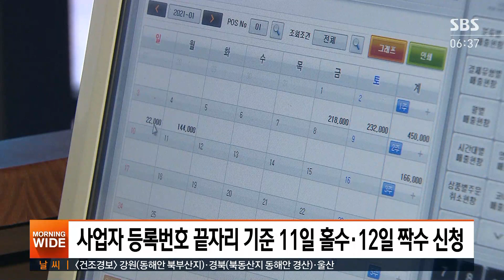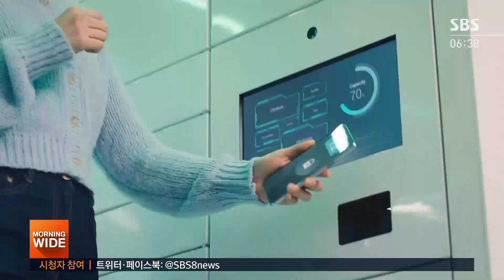BTJ 열방센터 확진자 속출…제2의 '신천지 사태' 우려 / SBS / 실시간 e뉴스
밤사이 인터넷에 화제가 된 뉴스를 살펴보는 실시간 e뉴스입니다.
경북 상주의 선교 수련시설인 BTJ 열방센터 관련 코로나19 확진자가 속출하면서 제2의 신천지 사태를 우려하는 목소리가 나오고 있습니다.
중앙방역대책본부에 따르면 지난해 11월 말 이후 그제까지 BTJ 열방센터 방문자는 2천8백여 명입니다.